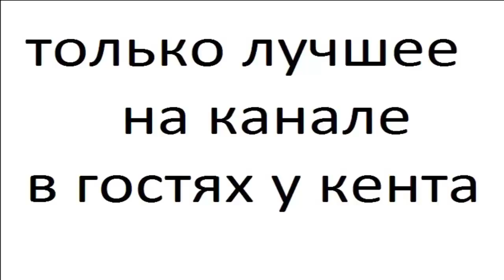Кошки часть 26